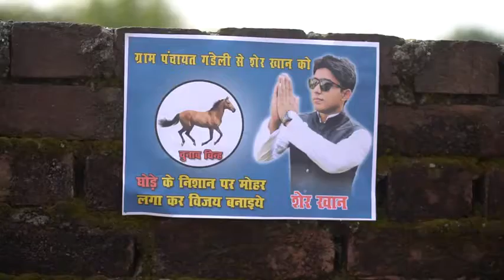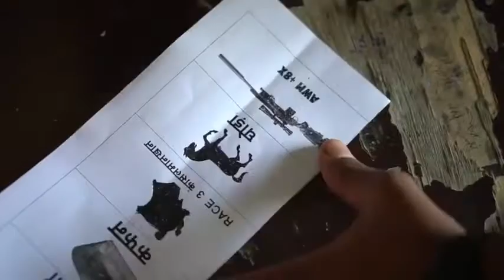DIRTY_POLITICS_Part-2_|_Round2Hell_|_R2H(480p)